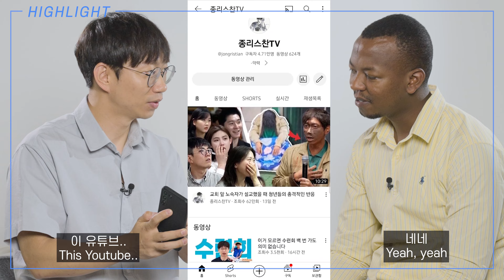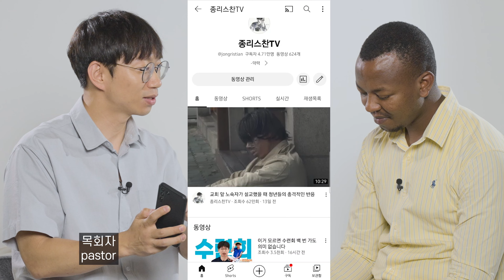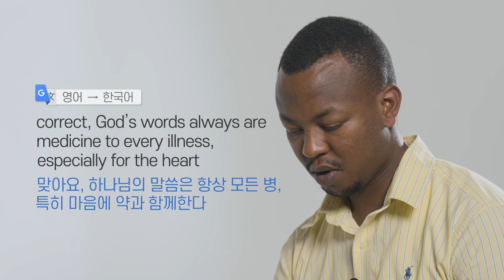대학살로 부모님을 잃은 외국인과 번역기로 대화하기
❔종리스찬 프로덕션이란?
* 후원 문의는 카카오톡 채널로만 응대하고 있는 점 양해 부탁드립니다*

벧엘선교교회 : Membership
벧엘선교교회의 가족이 되고자 하시는 분들은 아래 링크로 등록해 주세요. 새신자 팀에서 연락드리겠습니다. :)

종리스찬 : Gear
-Camera : Sony A6400,  A7S3,  A7C,  GALAXY S21
-Lenses :
 CROP : Sigma C 16mm F1.5 DN 소니 E용
  Fullframe : Sony FE 35mm, F 1.4 GM
                      Sony FE 20mm, F 1.8 G
                      Sony zeiss 55.8mm, f 1.8
                     Rode VideoMicro
                     Sony ICD-TX650
                     Mata C-1
                     AudioTechnica AT-2020